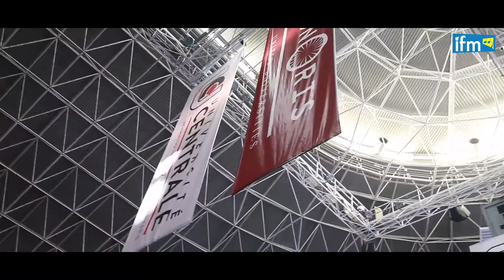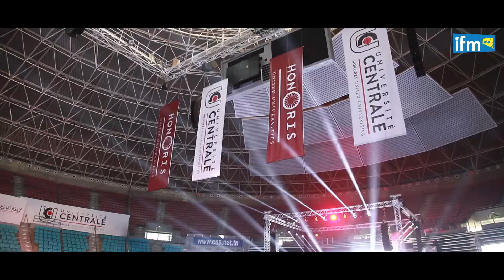La cérémonie de la remise des diplômes des étudiants de l’Université Centrale 2016/2017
L’Université Centrale de Tunis a organisé, hier, le 19 juillet 2017, sa 26ème édition de remise de diplômes à la salle multidisciplinaire du stade de Radés afin d’honorer ses étudiants